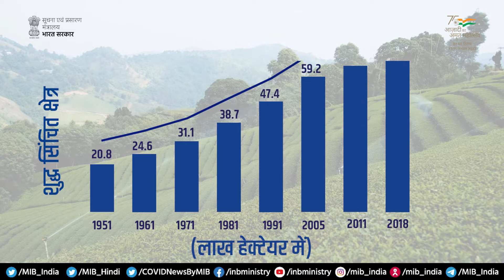भारत के शुद्ध सिंचित क्षेत्र में वृद्धि📈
🔷1951 से शुद्ध सिंचित क्षेत्र में 3 गुना बढ़ोत्तरी
🔷सूक्ष्म सिंचाई के ज़रिये जल उपयोग दक्षता बढ़ाने पर ज़ोर
🔷2015 में प्रधानमंत्री कृषि सिंचाई योजना की शुरुआत

अमृत_महोत्सव श्रंखला | सौजन्य: रिसर्च यूनिट,